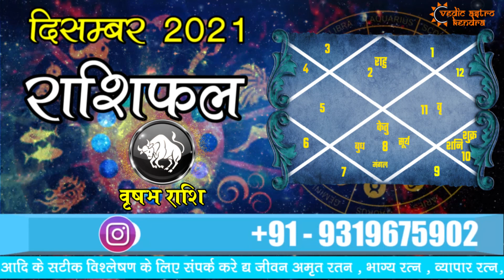वृषभ राशिफल दिसंबर 2021 || Vrishabh Rashi December 2021 || Taurus Monthly Horoscope Predictions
वृषभ राशिफल दिसंबर 2021 || Vrishabh Rashi December 2021 || Taurus Monthly Horoscope Predictions || Vedic Astro Kendra